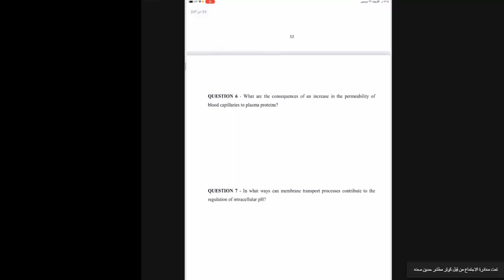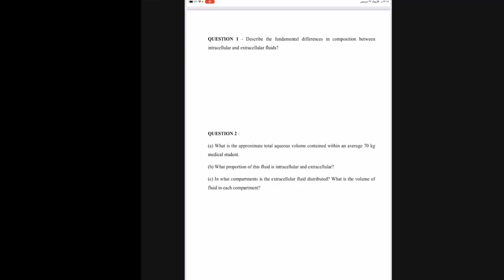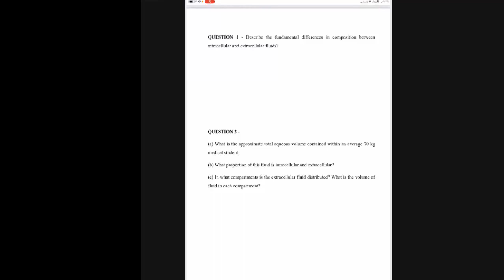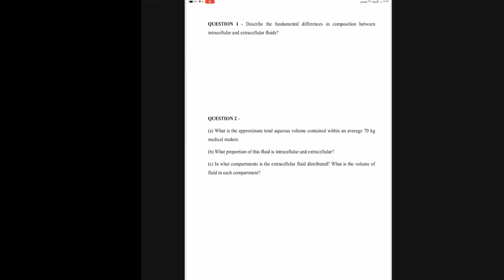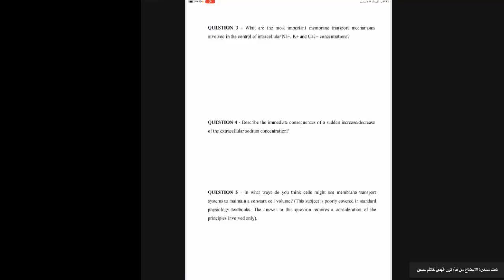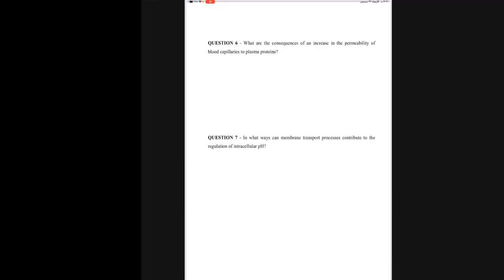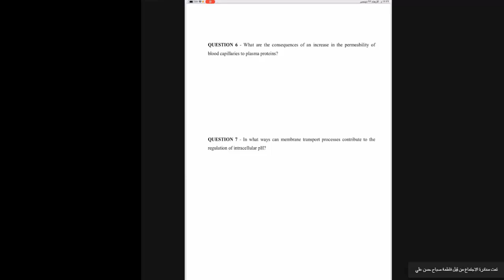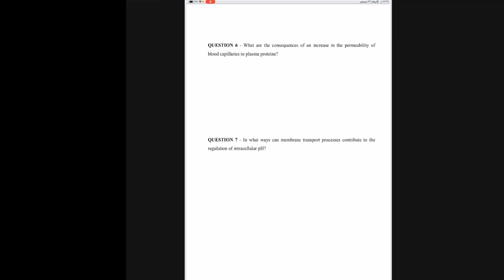M&R - session 2 - small group